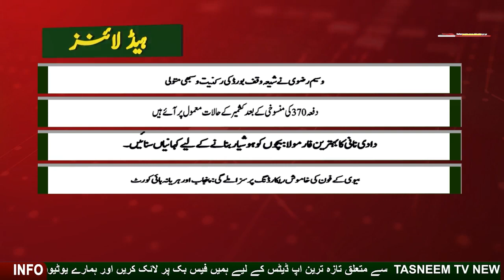کرینہ نے کہا-کورونا پھیلانے کا ذمہ دار کوئی اور ہے: اداکارہ کی سوسائٹی سیل کر دی گئی۔ ||Tasneem TV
کرینہ نے کہا-کورونا پھیلانے کا ذمہ دار کوئی اور ہے: اداکارہ کی سوسائٹی سیل کر دی گئی۔